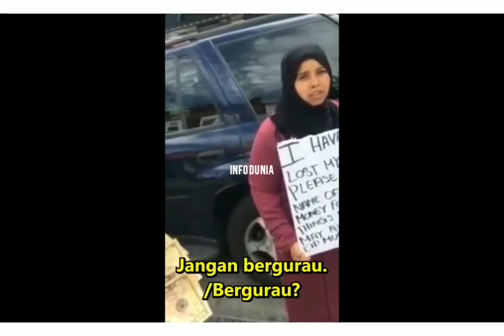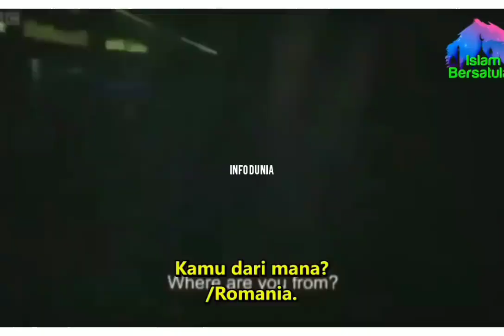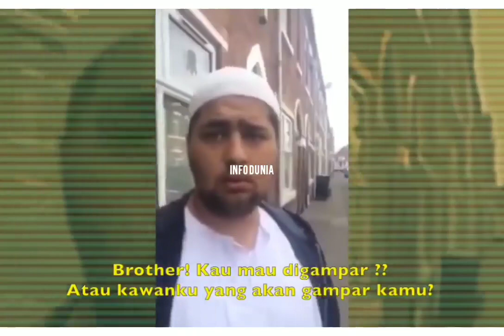MEMALUKAN!!! PENGEMIS PENIPU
Kisah pengemis yg menipu berjaya dirakam